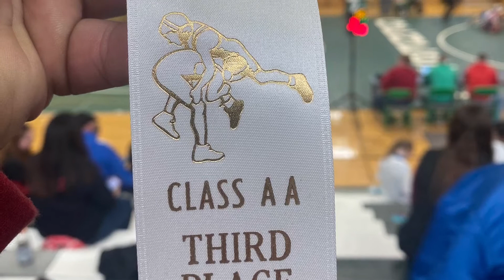Trentin Rowe2121 2020 regional